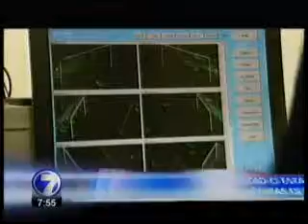Basil 2014 sera un mundial lleno de tecnologia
el mundial de Brasil sera el primero en usar tecnologia para saber cuando hay gol